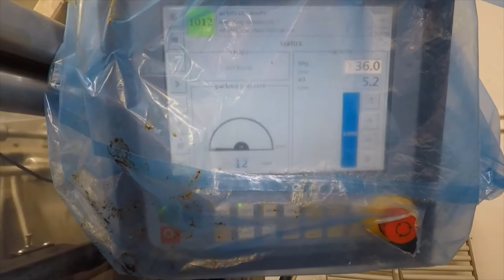Multivac R 530 Rollstock Machine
Used Multivac R530 Rollstock Machine.  Multiple sets of inserts available.